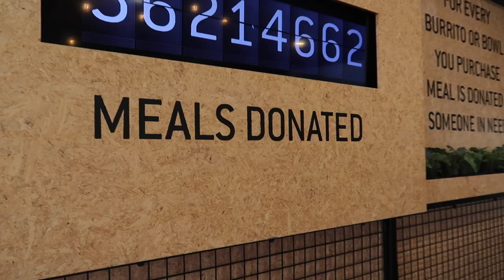What does a Personal Trainer think of our Power Burrito?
We recently launched our 'Power-Burrito'.

The POWER BURRITO will be to complement the POWER BOWL but with the added protein from the Hemp Seed, each Burrito will deliver a whopping 80+% of your daily recommended protein needs in one meal.

Hemp Seed is a popular source of plant based protein due to the amount of protein per gram being almost the same as Beef and Lamb. Hemp is also considered a complete source of protein as it also contains all 9 amino acids which are the building blocks for all proteins.